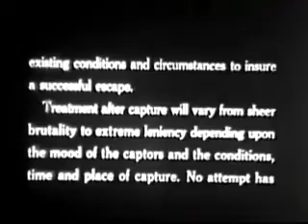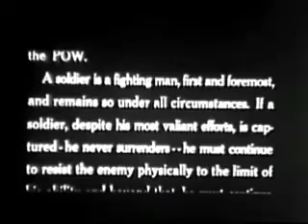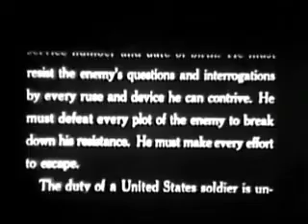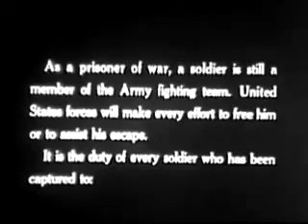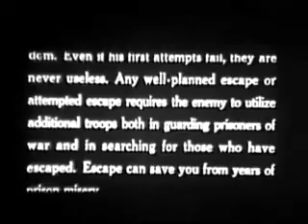Escape (1955)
1955 U.S. Army training film TF 21-1973 Escape.

"This new 45-minute training film (TF 21-1973) is designed to show the individual soldier the importance of and opportunities for escape. Actual case histories depict escape from front lines, division enclosures, trucks and trains, and PW camps."